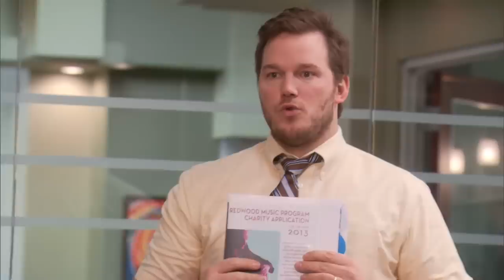Nothing matters and I'm always tired | Parks and Recreation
Andy is really going through it and we totally get it 😭

From Season 5 Episode 15 (CORRESPONDENTS' LUNCH): After Alexa steals Leslie’s jokes at the Pawnee Correspondents’ dinner, Leslie’s improvised jokes crash and burn. Meanwhile, Ann asks Chris to be her sperm donor, and Ben hires a depressed Andy to work for Sweetums Foundation after he surprises him with good ideas.